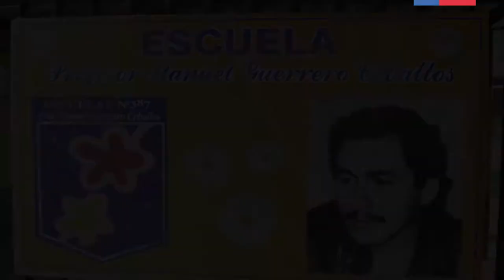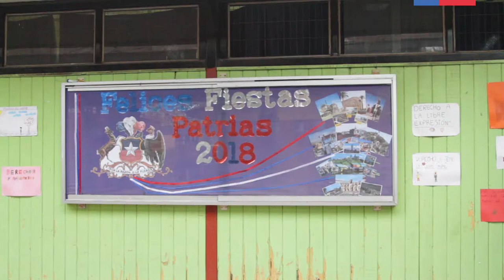Testimonio de Katherine Moreno, directora de la Escuela Profesor Manuel Guerrero de Cerro Navia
Este establecimiento educacional forma parte del Servicio Local de Educación Pública Barrancas desde marzo de 2018.